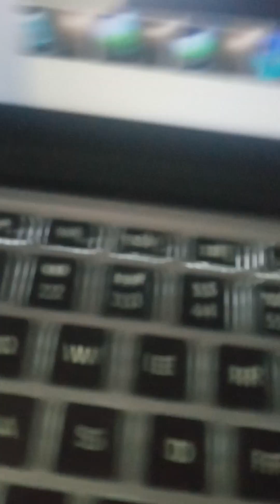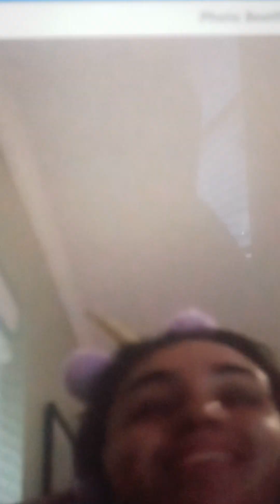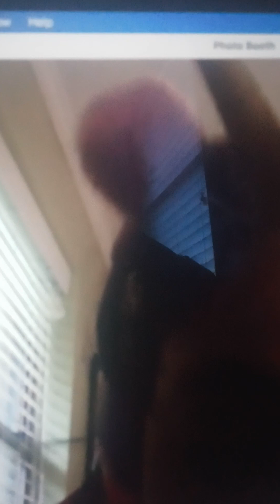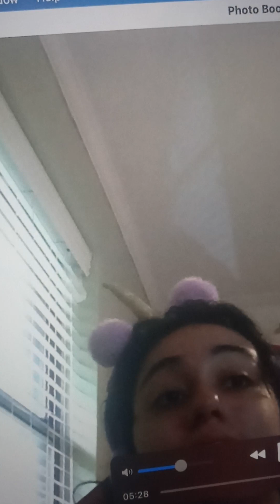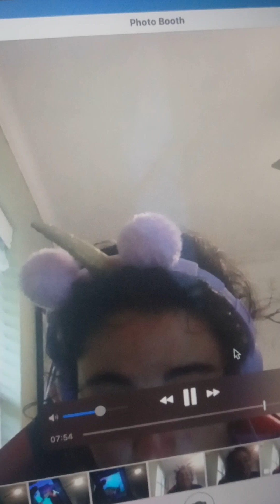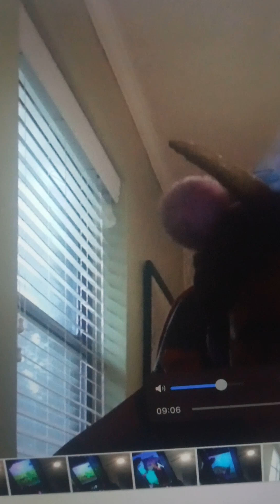big and small map 😗🤣🤣